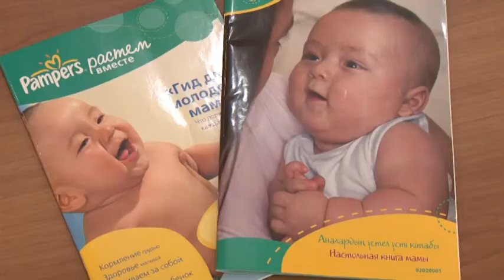Комментарий А.Тулегалиевой об «усилении» штатов поликлиник соцработниками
Директор Департамента организации медицинской помощи МЗ РК Ажар Тулегалиева рассказала об «усилении» штатов организаций здравоохранения социальными работниками и психологами.